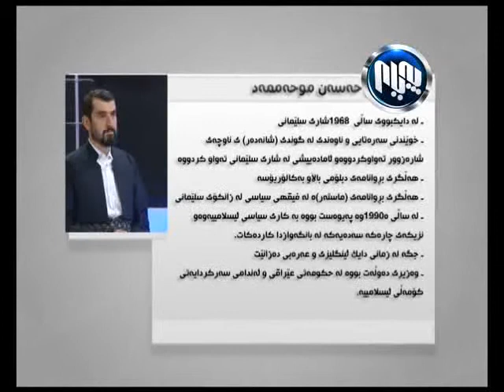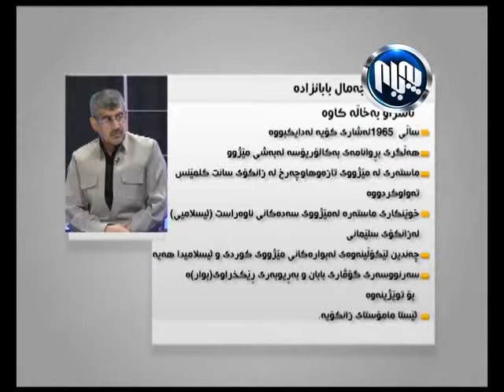Parsang 9 3 2015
پارسه‌نگ 9/3/2015